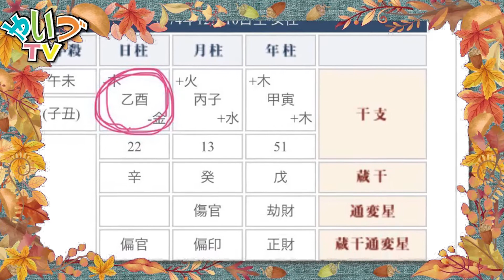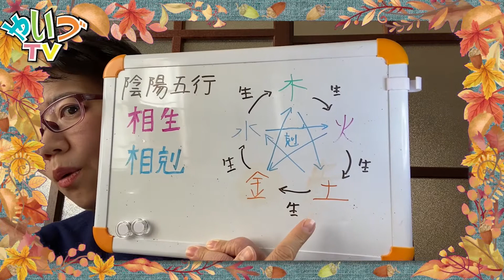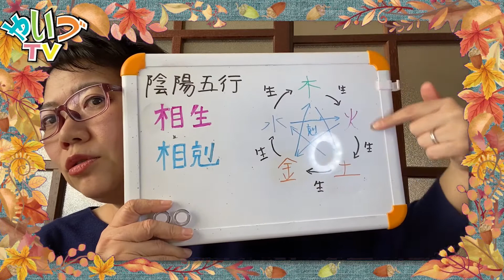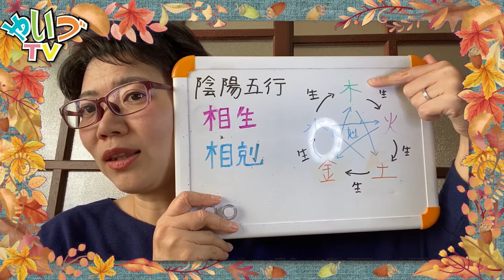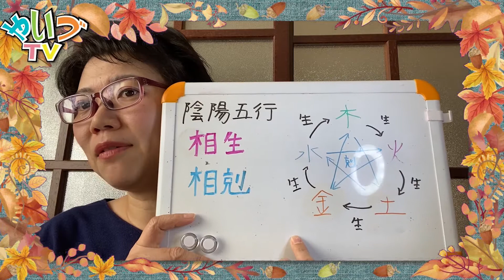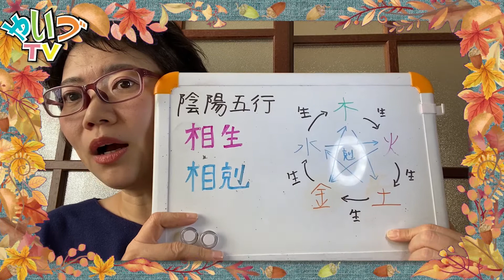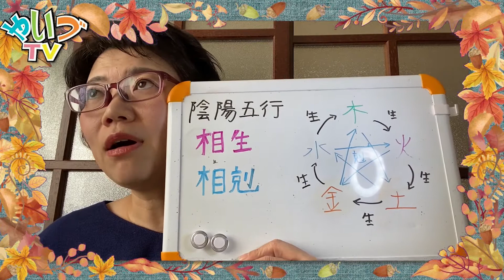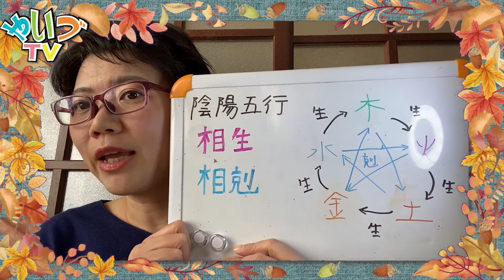婚活ズバッと#27 彼との相性わかるかも⁉︎四柱推命の相生、相剋論